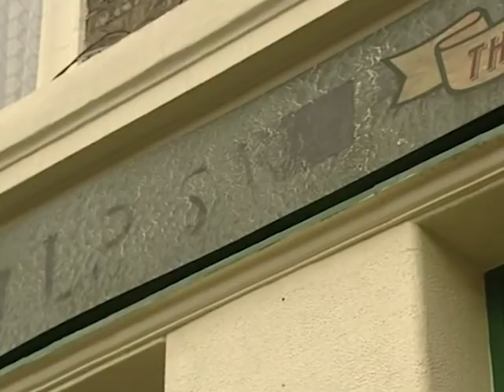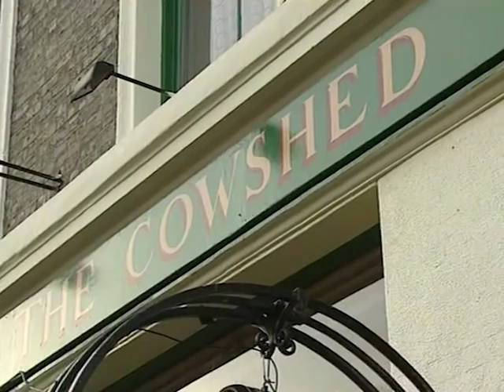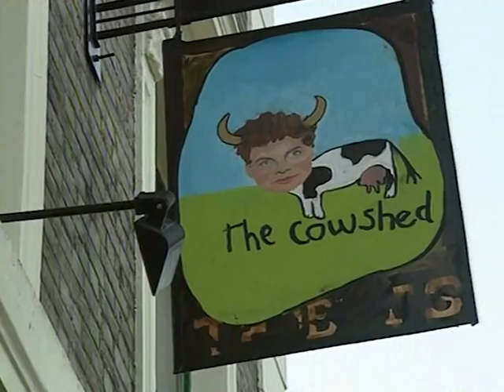Al Murray's Time Gentlemen Please - Series 2, Episode 3 | Full Episode | Got the Painters In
The brewery plans to refurbish the pub. The problem is Vicky doesn't know the pub's actual name, and neither does anyone else.

Welcome to the official YouTube channel of all things Al Murray, The Pub Landlord. Including his comedy specials, stand up and full episodes of hit TV show Time Gentlemen Please.